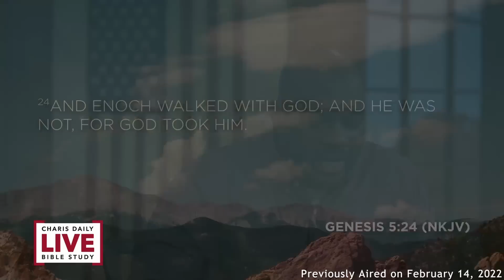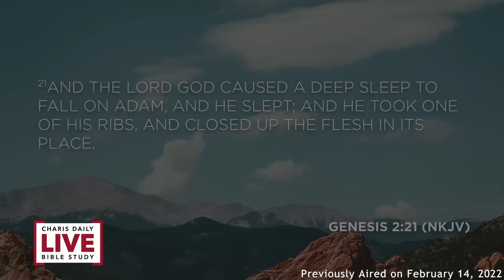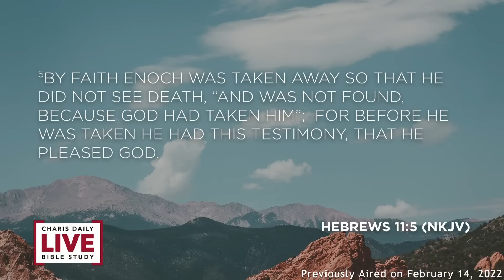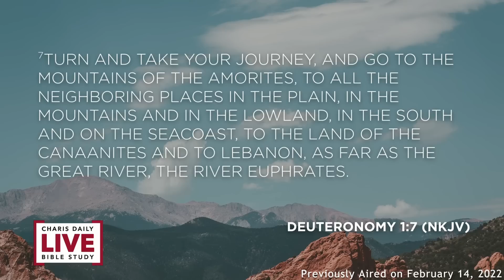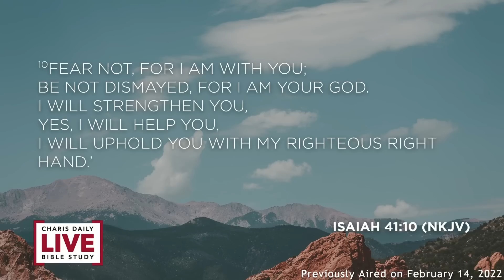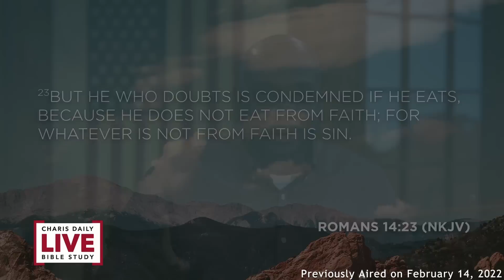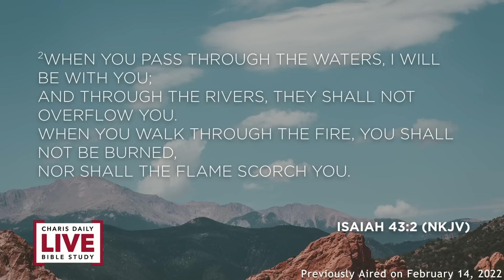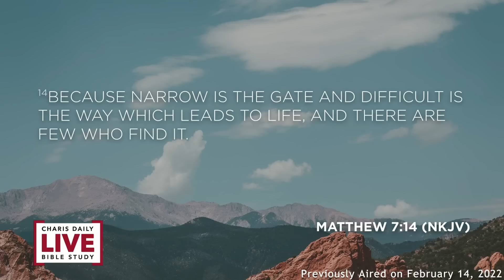Walking With God - Ricky Burge - CDLBS for May 31, 2023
This episode originally aired February 14, 2022